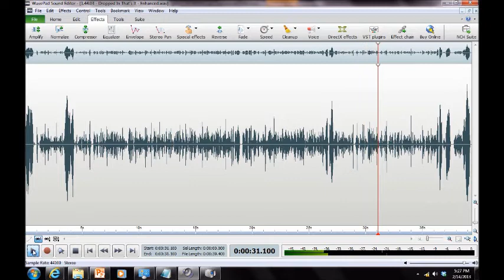A Haunting in Anne Arundel County 2013/Jessup, Maryland ("Dropped In-That's It")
ITC ("Dropped In-That's It") captured by Maryland Paranormal Research ® at a private residence in Jessup, Maryland on 13 Jan 2013. Possible entities provide partial insights into haunting w/ retort ("Dropped In-That's It").  The P-SB7 was set for the AM band with a 250 ms reverse sweep rate. Audio was captured on a Zoom H2N Handy Recorder, Mackie 402-VLZ3 Mixer and two BEHRINGER XM1800S Dynamic Microphones. [AUDIO ENHANCED][HEADPHONES RECOMMENDED]